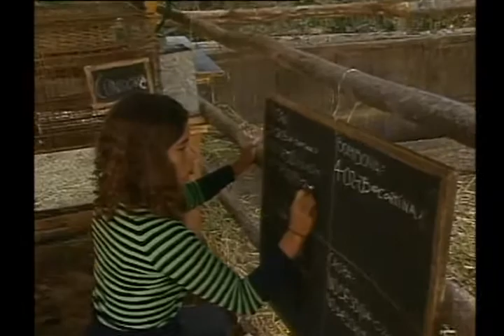La-Gran-ja Capítulo 29